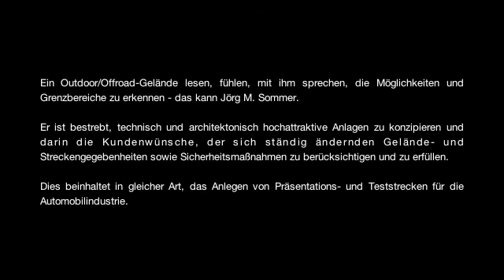Jörg M. Sommer im Interview am Nürburgring zum Thema Offroad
Vergleichsfahrten mit ca. 12 unterschiedlichen SUVs am Nürburgring im Auftrag eines Automobilkunden. Geländevorbereitungen und Streckenerstellungen durch Jörg M. Sommer und Team.

Comparative trips with about 12 different SUVs at the Nürburgring on behalf of an automotive customer. Terrain preparation and track preparation by Jörg M. Sommer and Team.